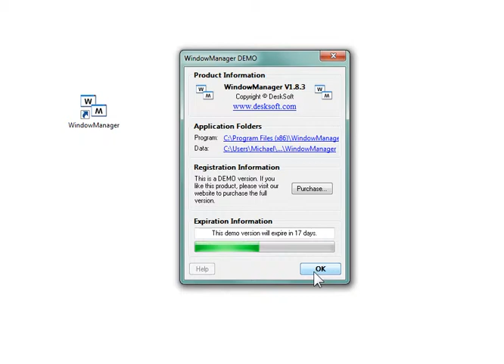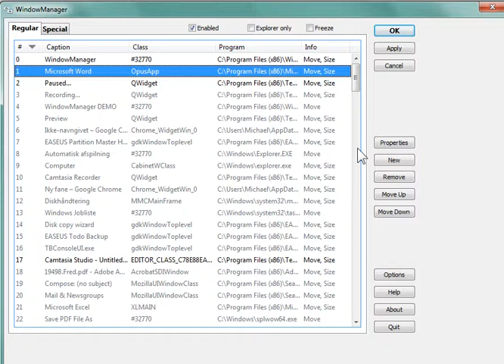Windows Manager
Styr vinduernes størrelse og placering. Husk sidste indstillinger. Alt det Windows 7 ikke selv kan ... Læs mere Se alle Libris-videoer